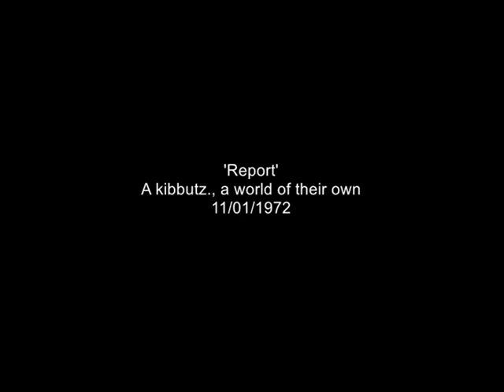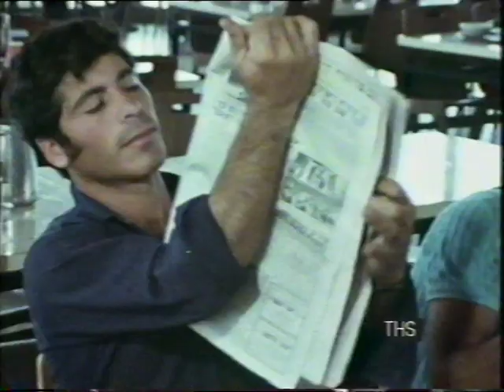Life on a Kibbutz | Living on a Kibbutz | Israel | 1970s Kibbutz | Documentary report | 1972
An extract taken from a specially filmed documentary about life on a Kibbutz.
Quote: VT94969